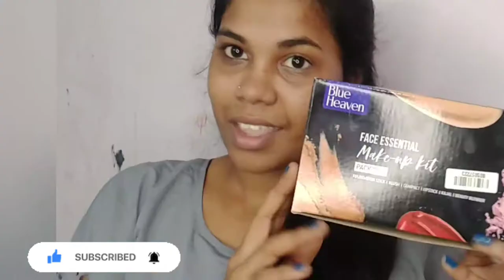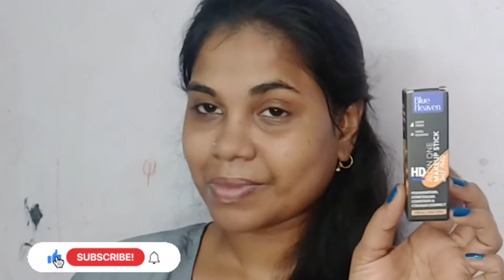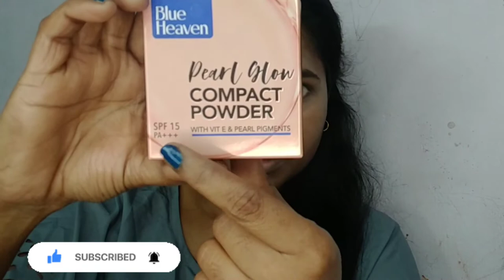makeup only at ₹499 affordable brand blue heaven products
hey..my dear family.. இன்னைக்கு நம்ப சேனல் ல blue hevean உடைய face essential makeup kit எப்பிடி இருக்குன்னு இந்த வீடியோ ல பாக்கபொறோம்..அது மட்டும் இல்லாம நம்ப subscriber கேட்ட nose piercing story ya share panni erukka..full story ya solla முடியல but short H solli erukka..I hope ungalukku bore adikkathu nu nenaikuren..

இந்த makeup kit 499₹ na வாங்கியது medium shade.மொத்தம் 6 product erukku..worth product tha.

dm for bridal bookings
bridal work done all around the Pondicherry.,